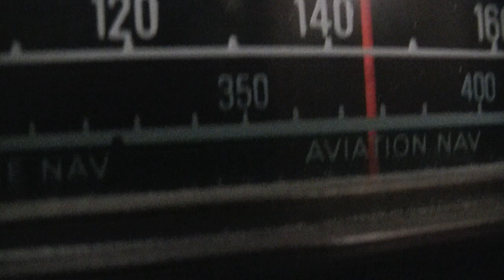Out My Window [VEDA 13]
your regularly scheduled vlogging will return tomorrow.